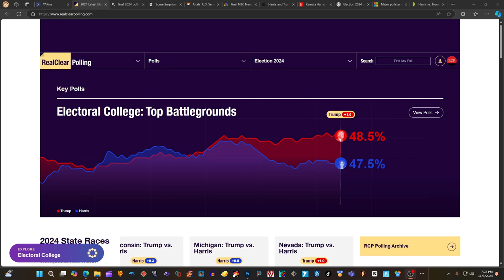SHOCKING New Presidential ELECTION MAP 2024 Donald Trump vs Kamala Harris (real clear polling)